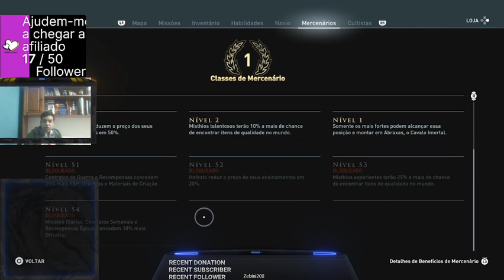Assassin's Creed Odyssey Parte 82